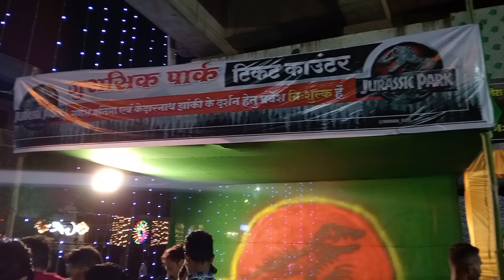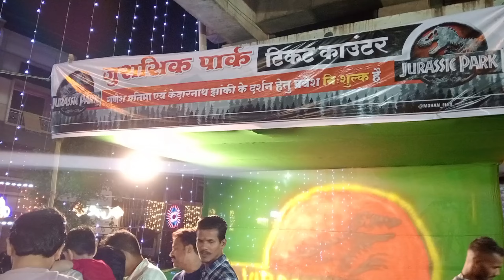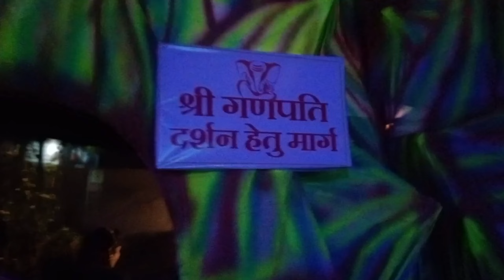गणेश उत्सव स्थल झांकी भदोरिया चौक राजनांदगांव cgsavitrikookingandvlog 2024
गणेश उत्सव राजनांदगांव स्थल झांकी जुरासिक पार्क